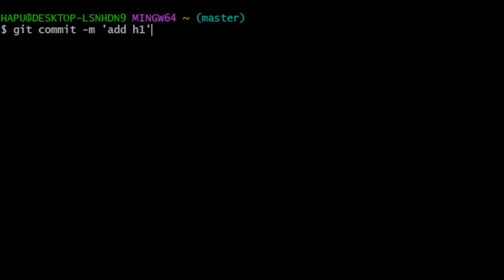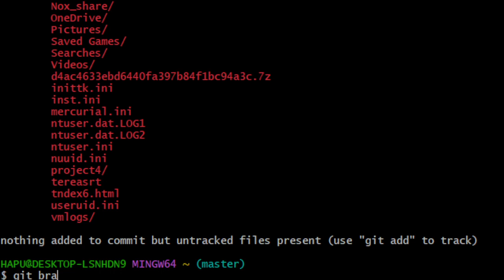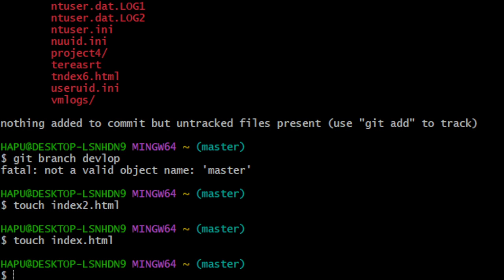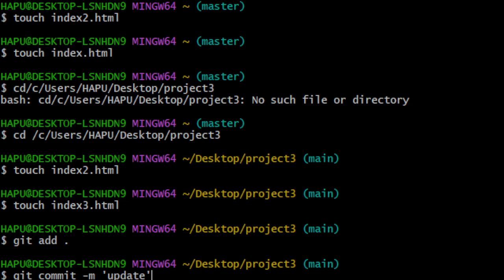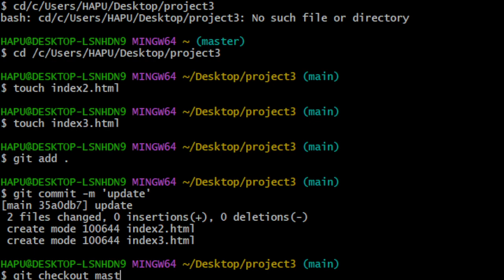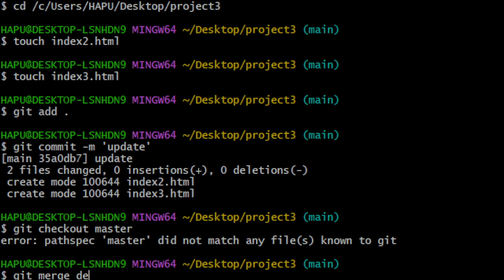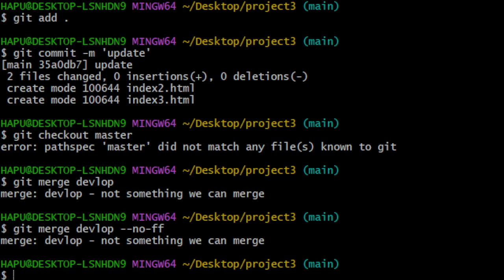[git]branch merge and Fast forwarding and canceling fast forwarding mechanism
Fast forwarding and canceling fast forwarding mechanism, opening and merging branches, branch introduction